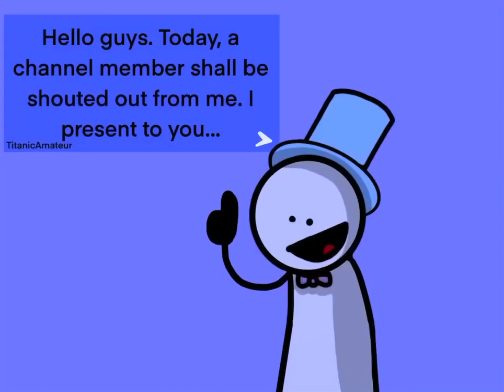Channel member shout out #1